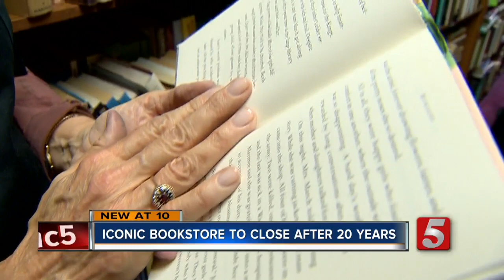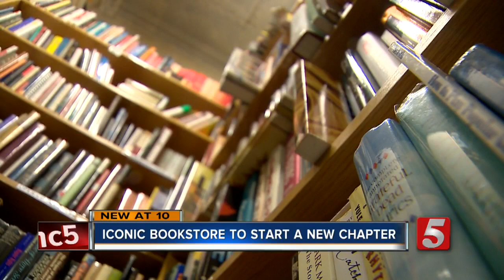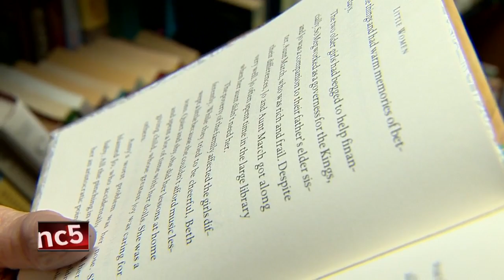Iconic Bookstore To Close After 20 Years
A beloved and iconic bookstore in Hillsboro Village has planned to shut its doors after 20 years.